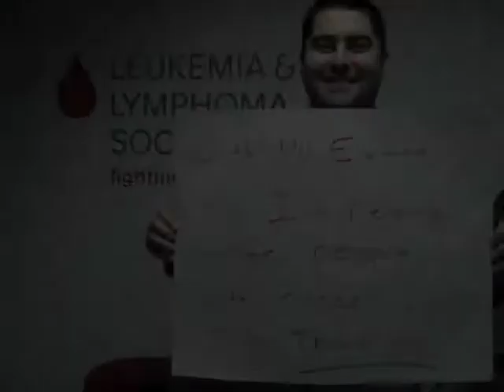Thank You For Giving People An Extra Day This Year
2012 is leap year, and that means that some who are living with a diagnosis of blood cancer got an extra day to enjoy life because of what you did. They want to thank you.

The Leukemia & Lymphoma Society, Illinois Chapter